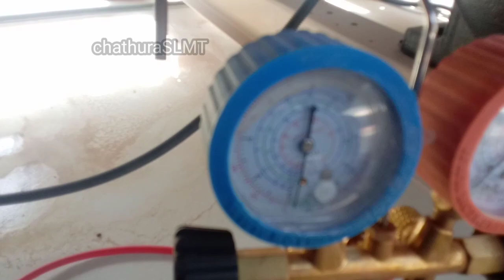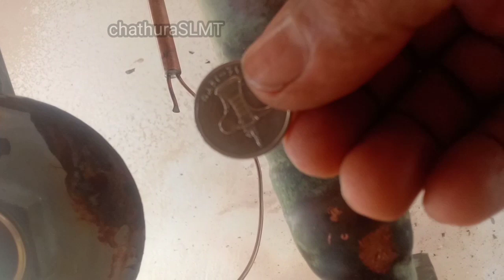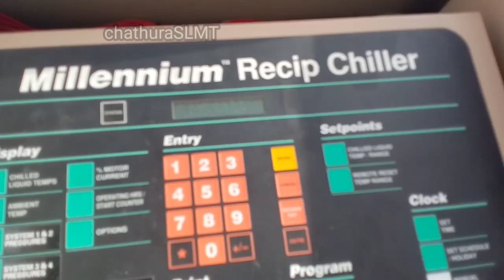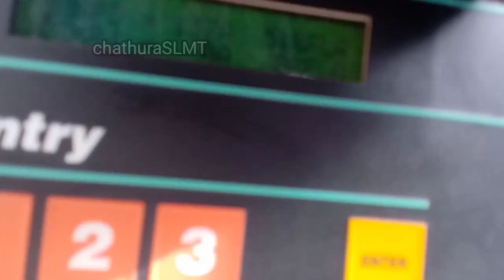A/C units එකක මේවගේ Pold එකක් අාවෝත්?/ how to check hvac unit expansion valve working or not/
Do you want watched all maintenance work videos please watch chathuraSLMT youtub channel

  🛠  my other Electrical work videos  🛠
💡 you are a technician something to know
💡 how to operate microwave oven
💡 how to fix microwave oven universal

  ⚒️my other chiller work videos  🛠